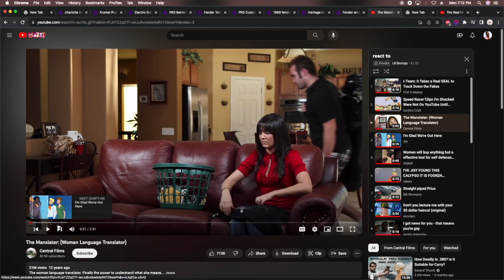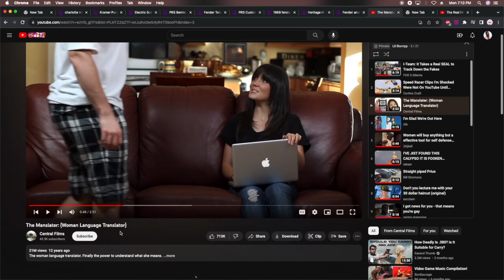this is a good video